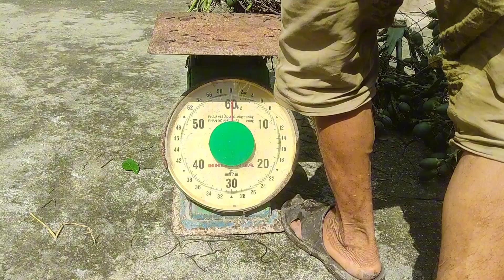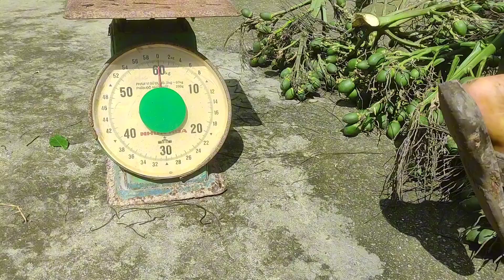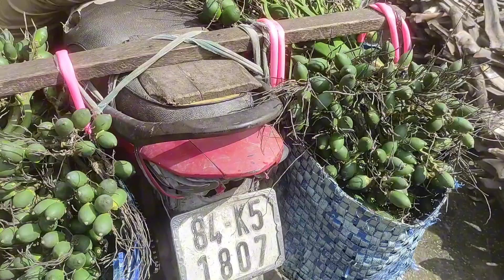#164 | LOẠI CAU NÀO BÁN GIÁ CAO | CẬP NHẬT GIÁ CAU MUA TẠI VƯỜN | KHẮC DUY TV